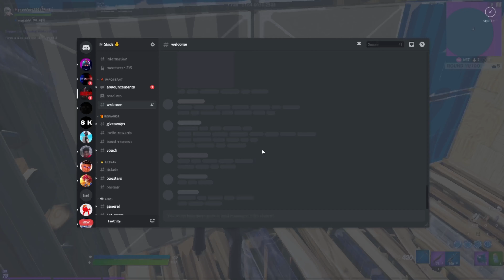Whoopty | Ishan Man Highlights #4